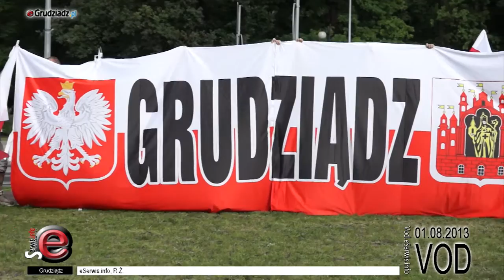Obchody 69. rocznicy wybuchu Powstania Warszawskiego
Pod Pomnikiem gen. Tadeusza Bora-Komorowskiego odbyły się uroczyste obchody 69. rocznicy wybuchu Powstania Warszawskiego.

Obok przedstawicieli władz miejskich, wojska i kościoła W uroczystościach brały również udział grupy rekonstrukcyjne i duża grupka młodzieży.

Wcześniej w parafii p.w. Podwyższenia Krzyża Świętego odprawiona została Msza św. w intencji Poległych Powstańców i Żołnierzy AK, skąd po zakończeniu nastąpił przemarsz pod Pomnik, gdzie złożono kwiaty.

Wszyscy przybyli oddali cześć powstańcom.

Uroczystości pod pomnikiem rozpoczął przemówieniem prezydent Grudziądza Robert Malinowski.

Silnym akcentem było wystąpienia przedstawiciela kombatantów, który nawiązał do niedawno emitowanego przez telewizję publiczną filmu "Nasze matki, nasi ojcowie", a który sprzeciwił się przedstawianiu w ten - kłamliwy jak to ujął - sposób historii.